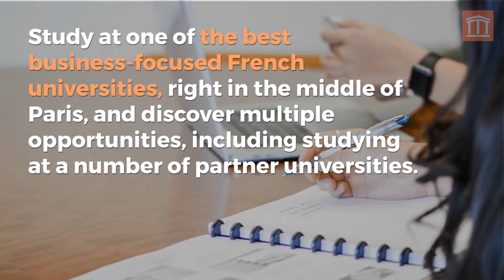Apply to PSB Paris School of Business 🏛️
PSB Paris School of Business’ mission is to nourish this creative spirit. We give our students the opportunity to live out their aspirations, develop, and assert themselves while acting as responsible members of global society and contributing to the communities in which they live.